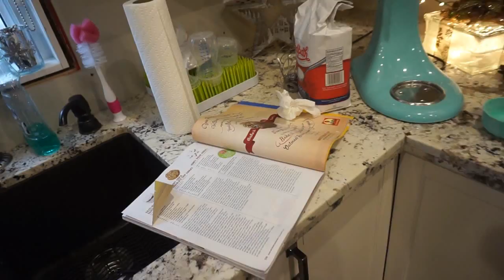Christmas Bake With Me! Vlogmas!